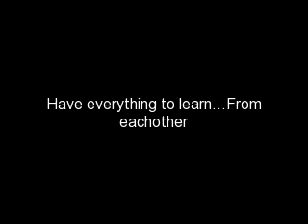Homeless Heart a Justin Bieber love story episode 29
Ali's POV:
How do I tell Justin. More tears started running down my face. And then a flashback.
-FLASHBACK-
Justin fell to the ground in pain from Jason punching him in the stomach. I started yelling his name but he didn't say anything. He closed his eyes and put his head down. Jason walked over to me and started kissing my neck. I pushed him away and he got mad. He slapped me across the face. It made me think about my dad and how he would torcher me and my mom. I was getting really mad and I wasent even crying from the pain of Jasons slap. He could tell I was mad. I clenched my fist together and puched Jason with ever all my stranght. He fell to the ground and tryed crawling over to the gun. But I go to it before he could. I picked it up and pointed it tordes him.
"Please Ali." He said
I shock my head, and pulled the triger. One singel bullet came out and hit him in the stomach. He was in pain and that's just what I wanted. I ran to the phone and called the police.
"My ex boyfriend tryed to kill me and my bo- fieance(sp?)."
"Ok ma'ma we'll have an officer over there in just a minute."
"Thank you." I hung up and looked at my hands.
What did I do? I slide down and sat down and started crying. I'm a killer.
-END FLASHBACK-
The police started coming into the house. They saw Jasons body and got a gerney and toke him into an embulence. Justin got up and started talking to an officer. I just sat there then a differnt officer came over to me.
"Ma'ma?"
I didnt answer
"Ma'ma?"
I looked up at him
"Do you mind coming down tothe stasion and answering a few questions?"
I shock my head and got up and walked to the officers car. Justin stared at me as I got into the car. I think we both knew what was going to happen.
The next on will probable be up later
New seriouse coming out today!